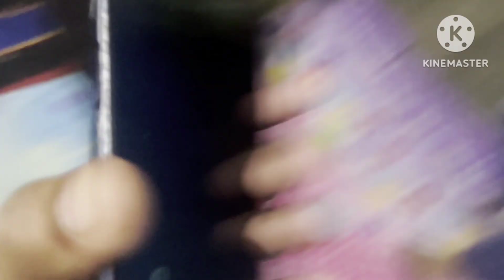vlog🙋 आज का दिन मस्ती भरा🥰 अपनों के संग कुछ पल🥳my family vlogs ♥️♥️ कैसे बीता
💕 Tech channel With intresting video